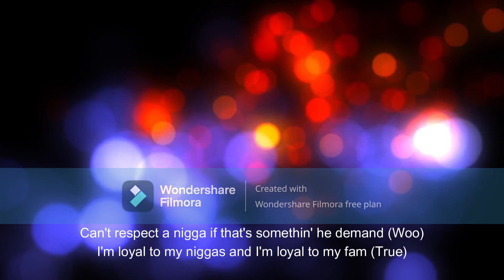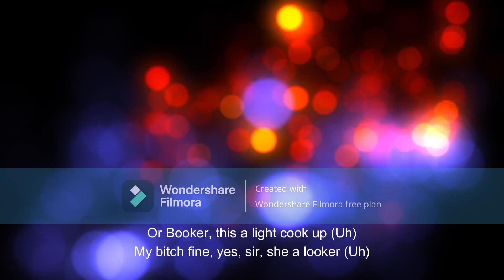KAYTRAMINÉ - 4eva feat Pharrell Williams (Lyrics)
KAYTRAMINÉ - 4eva feat Pharrell Williams

HI Ka-Mix,

I am excited to invite you to check out my YouTube channel! As a content creator, I put a lot of time and effort into producing videos that I hope will entertain and inform my audience.

I would be thrilled if you could take a few minutes to browse through my channel and watch some of my videos. Your support would mean the world to me and would help me reach a wider audience. -- espiemixvlog